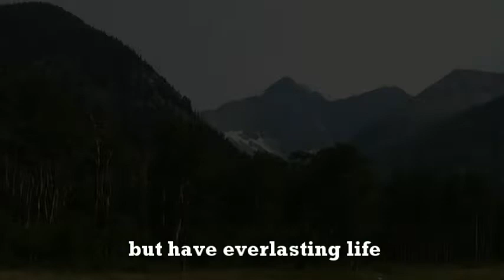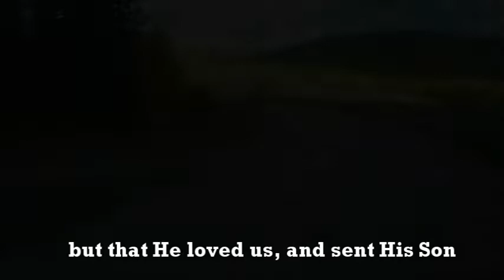Jim West Piano - MY SAVIOR'S LOVE MEDLEY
With mountain scenes and scriptures